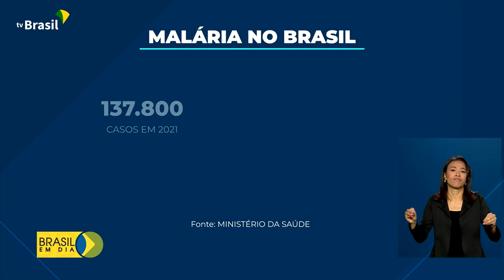Saúde | Malária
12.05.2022 - O Ministério da Saúde lançou um plano para acabar com a Malária. A doença é transmitida pela picada de um mosquito e causa febre, calafrios e dor de cabeça.